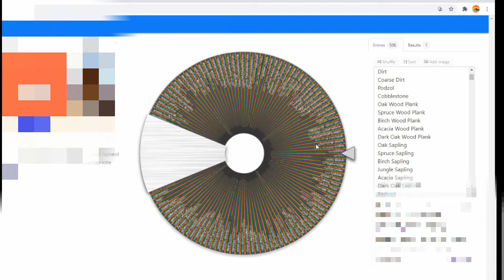Killing the Wither with whatever google says I should use. (Minecraft)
Google will give me a random tool! I will have to kill the Minecraft boss: wither, with whatever google gives me.